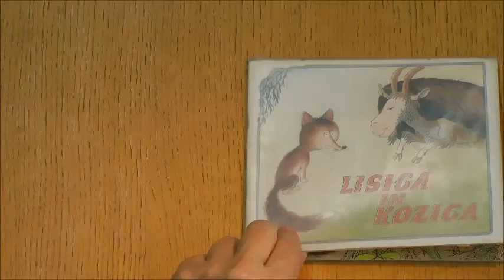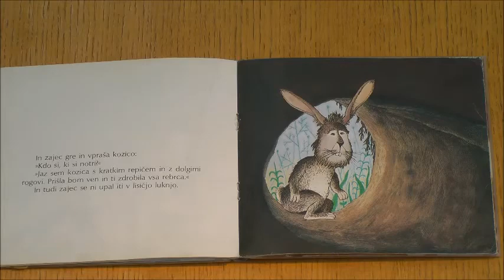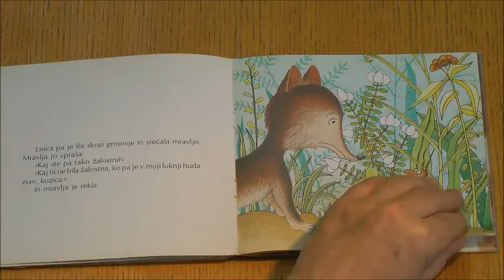PRAVLJICE IZ KNJIŽNICE: LISICA IN KOZICA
Pravljica: LISICA IN KOZICA
Ilustracije: Danijel Demšar
Založništvo: Ljubljana : Mladinska knjiga, 1983